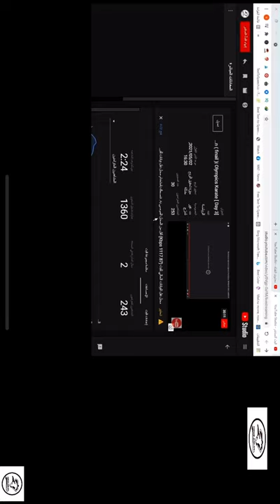JUNNA TSUKII of the PHL clinches the Gold 🥇 medal in Women's Kumite at 2021 Karate Premier League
CONGRATULATIONS to JUNNA TSUKII for clinching the Gold 🥇 medal in Women's Kumite -50kg at 2021 Karate 1 - Premier LEAGUE in Lisbon. She defeated Moldir Zhangbyrbay of Kazakhstan.

Video courtesy of Super Karate / World Karate Federation